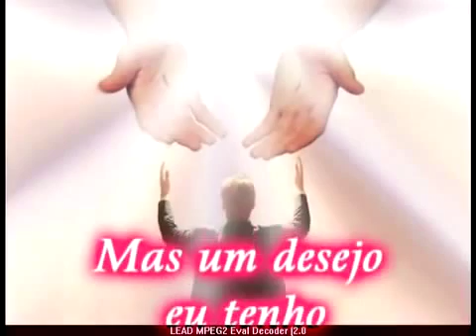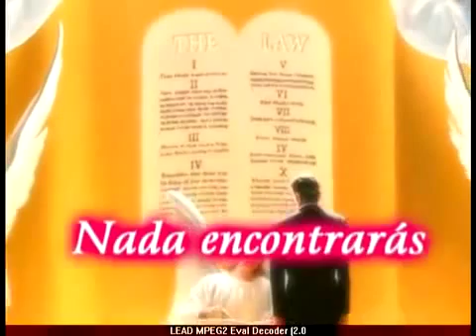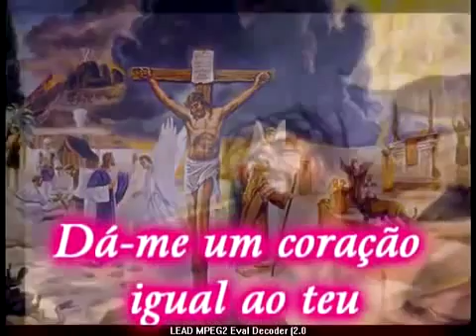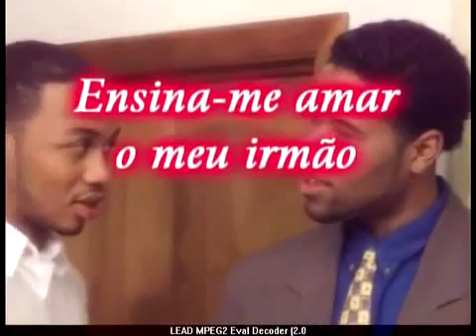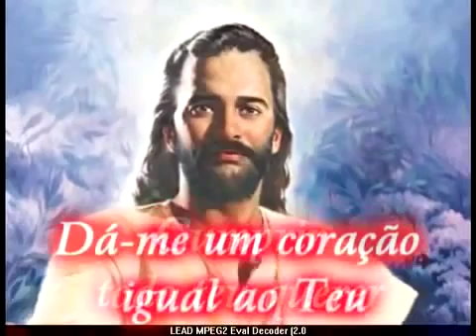Dá Me Um Coração Igual ao Teu YouTubevia torchbrowser com